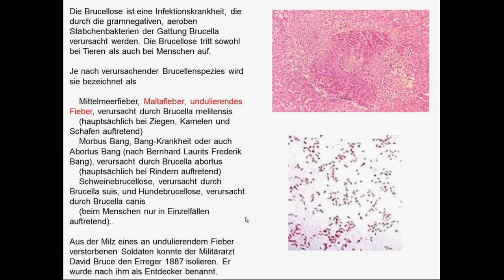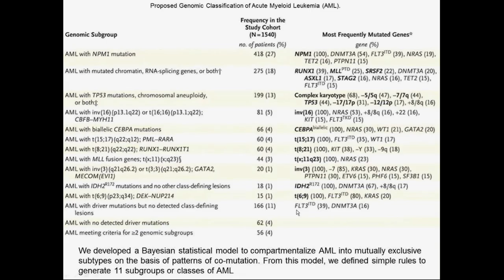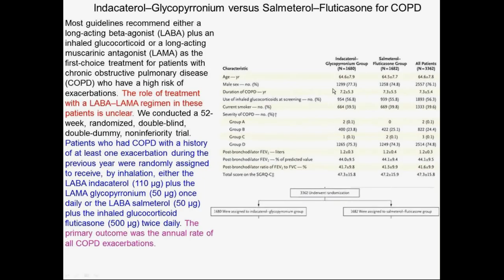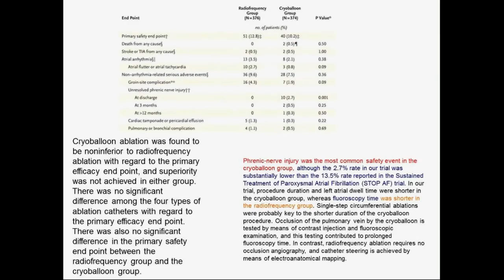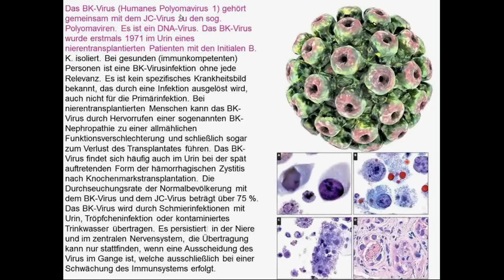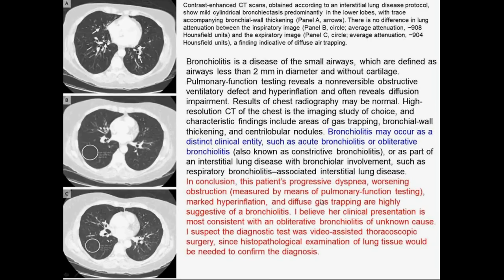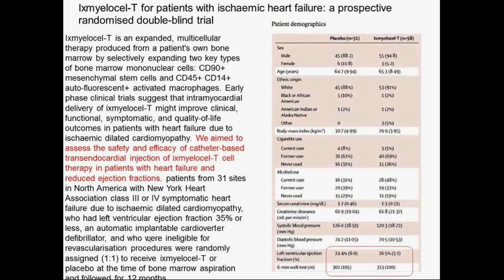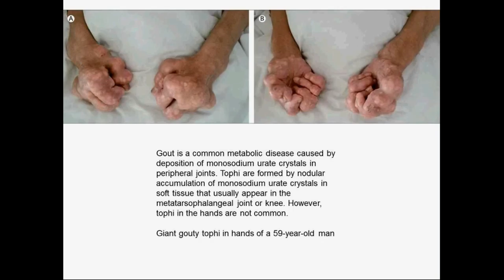Charité Clinical Journal Club by Fred Luft - 16.6.2016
The N Engl J Med image of the week shows a transverse abdominal CT scan. An arrow points at a calcified lesion. You are offered cytomegalovirus infection, acute lymphoblastic leukemia, brucellosis, hepatitis C virus, and perinephric abscess. Recent studies have provided a detailed census of genes that are mutated in acute myeloid leukemia (AML). Our next challenge is to understand how this genetic diversity defines the pathophysiology of AML and informs clinical practice. Invesitgators enrolled a total of 1540 patients in three prospective trials of intensive therapy. They next sequenced 111 cancer-driver genes and performed cytogenetic analysis. They then developed a Bayesian statistical model to compartmentalize AML into mutually exclusive subtypes on the basis of co-mutation patterns. From this model, they defined simple rules (for them) to generate 11 subgroups or classes of AML. The authors concluded that they have generated a new genetic approach with prognostic implications. Most guidelines committees recommend either a long-acting beta-agonist (LABA) plus an inhaled glucocorticoid or a long-acting muscarinic antagonist (LAMA) as the first-choice treatment for patients with chronic obstructive pulmonary disease (COPD) who have a high risk of exacerbations. The next investigators compared LABA+LAMA against LABA+inhaled steroids. LABA+LAMA won. Current guidelines recommend pulmonary-vein isolation by means of catheter ablation as treatment for drug-refractory paroxysmal atrial fibrillation. Radiofrequency ablation is the most common method, and cryoballoon ablation is the second most frequently used technology. Investigators conducted a multicenter, randomized trial to determine whether cryoballoon ablation was noninferior to radiofrequency ablation in symptomatic patients with drug-refractory paroxysmal atrial fibrillation. The techniques came out about the same. Cryo was faster, but needed more fluoroscopy exposure. Whole-exome sequencing has transformed gene discovery and diagnosis in rare diseases. Translation into disease-modifying treatments is challenging, particularly for intellectual developmental disorder. However, an exception could be inborn errors of metabolism, since many of these disorders are responsive to therapy that targets pathophysiological features at the molecular or cellular level. The next investigators used exome sequencing and were able to clarify 68% of 41 consecutive patients with neuro-metabolic disorders. Each year, approximately 50,000 patients worldwide undergo hematopoietic-cell transplantation. This procedure, which is used to treat a wide range of malignant and nonmalignant diseases, may involve either a myeloablative or reduced-intensity conditioning regimen; the use of alternative allogeneic donors (i.e., haploidentical or mismatched donors); cells from bone marrow, cord blood, or peripheral-blood stem cells; and new immunomodulatory agents to prevent graft-versus-host disease (GVHD). Renal injury is common. We review the topic of renal damage accompanying this treatment. The patient of the week is a 60 year-old woman who develops a COPD-like illness, perhaps complicated by infection. However, she does not smoke, does not wheeze, and does not clean out grain silos. Nevertheless, she has bronchiolitis and requires a lung transplant. In the Lancet, we encounter more global burden of diseases, this time risk factors to young peoples’ health. Learning how to drive and how to swim appear to be important to keep young people alive. Short intensive chemotherapy is the standard of care for adult patients with Burkitt's (Sir Dennis Burkitt) leukemia or lymphoma. Findings from single-arm studies suggest that addition of rituximab to these regimens could improve patient outcomes.  We learn that rituximab indeed improves outcomes. Ixmyelocel-T is an expanded, multicellular therapy produced from a patient's own bone marrow by selectively expanding two key types of bone marrow mononuclear cells: CD90+ mesenchymal stem cells (MSCs) and CD45+ CD14+ auto-fluorescent+ activated (class II) macrophages. The MSCs could make cardiomyocytes, the macrophages might help keep them healthy. Early phase clinical trials suggest that intramyocardial delivery of ixmyelocel-T might improve clinical, functional, symptomatic, and quality-of-life outcomes in patients with heart failure due to ischemic dilated cardiomyopathy.